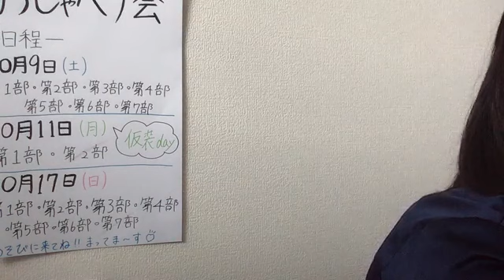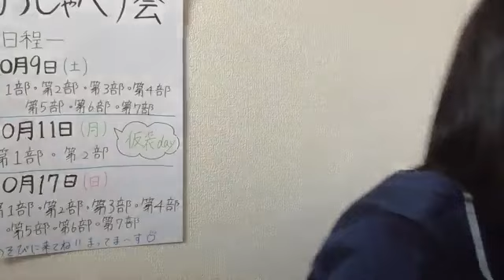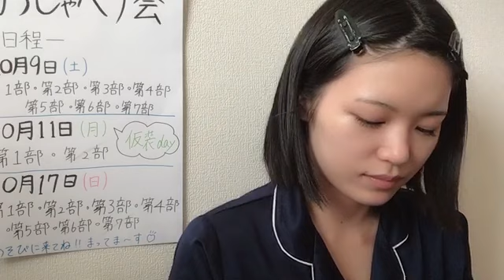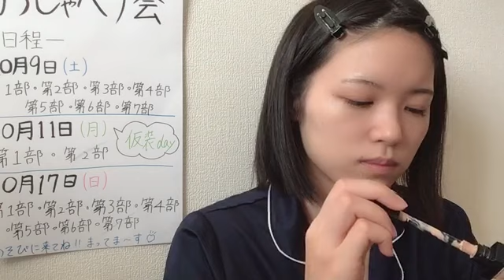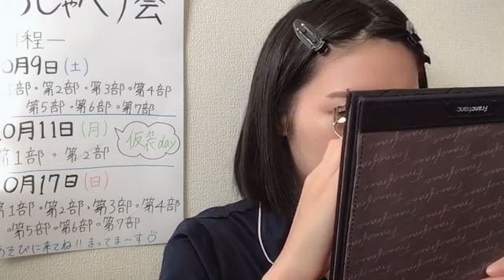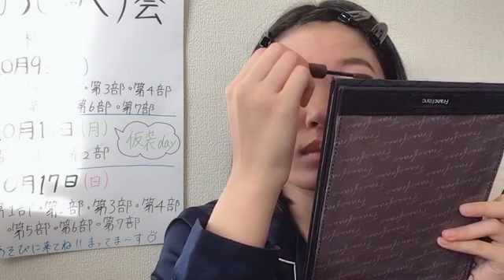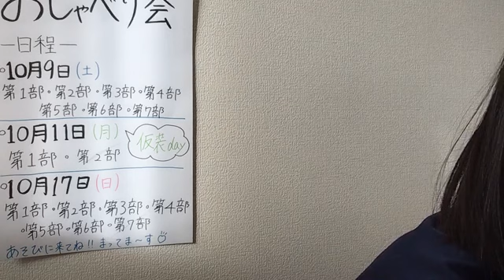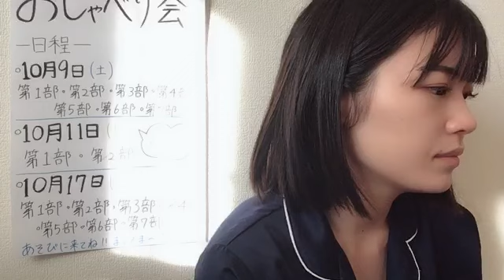Showroom Ando Chikana 安藤 千伽奈 NGT48 - 2021/10/11